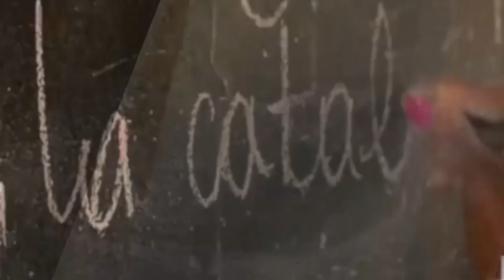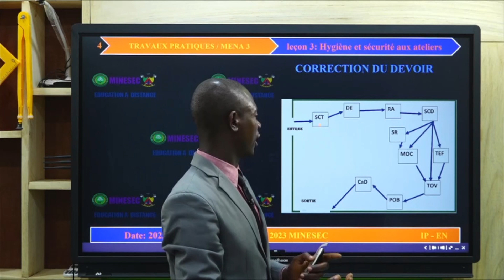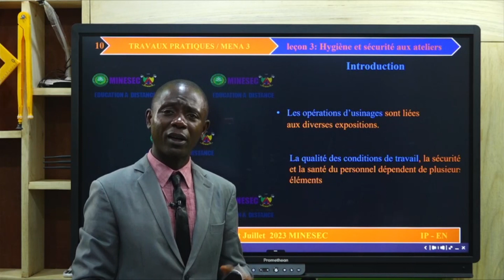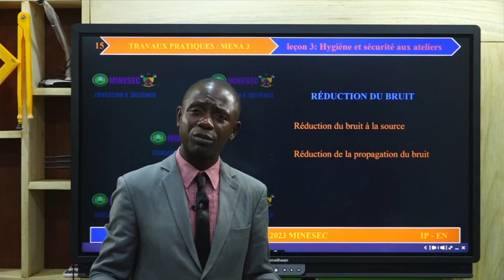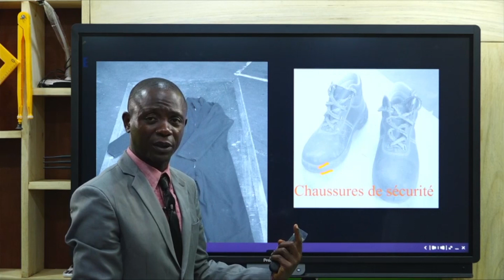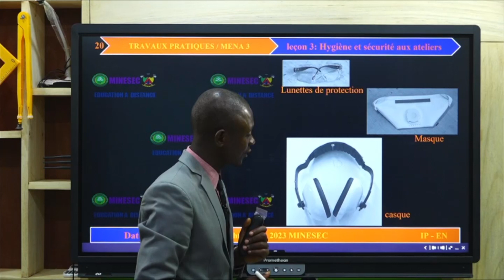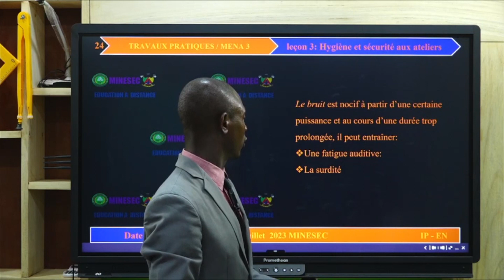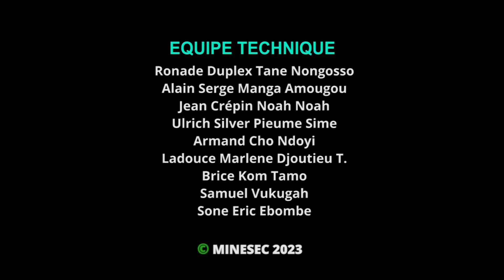IP-EN MENA A3 TRAVAUX PRATIQUES Leçon 3 Hygiène et sécurité aux ateliers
00:00 jingles
01:11 Introduction
4:18 Activité d'apprentissage
27:26 Résumé